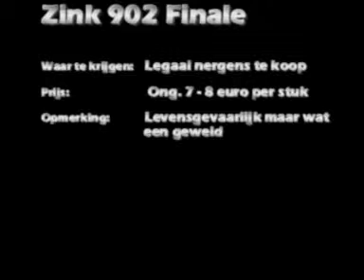2004 2005 zink 902 finale